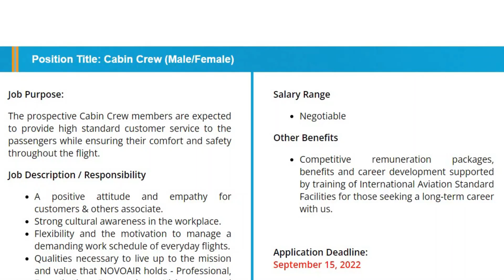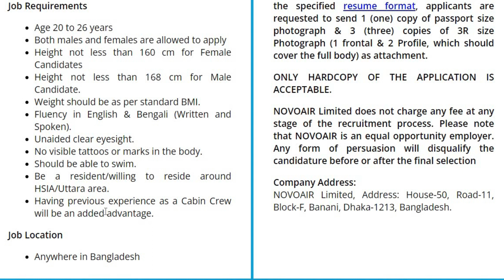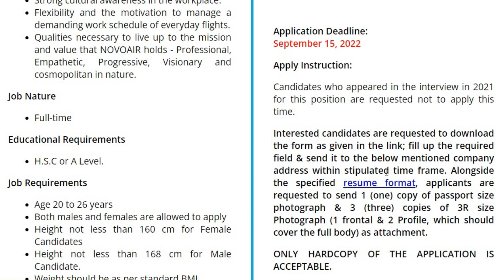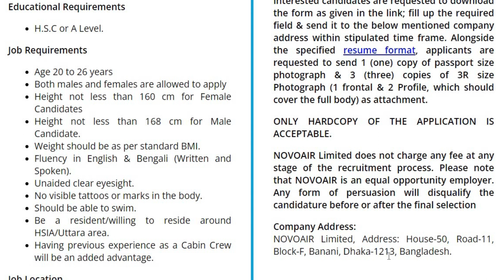Novo Air Cabin Crew Job Circular 2022 || নভোএয়ার নিয়োগ ২০২২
Novo Air Airlines published a cabin crew job circular. If you are interested to grow your career with Novo Air Ltd. as a cabin crew this video is for you. You need to apply for only an HSC pass.
Apply Instruction:
Candidates who appeared in the interview in 2021 for this position are requested not to apply this time.
Interested candidates are requested to download the form as given in the link; fill up the required field & send it to the below-mentioned company address within the stipulated time frame. Alongside the specified resume format, applicants are requested to send 1 (one) copy of a passport-size photograph & 3 (three) copies of a 3R size Photograph (1 frontal & 2 Profile, which should cover the full body) as attachments.
*ONLY HARDCOPY OF THE APPLICATION IS ACCEPTABLE*
Novo Air Limited does not charge any fee at any stage of the recruitment process. Please note that Novo Air is an equal opportunity employer. Any form of persuasion will disqualify the candidature before or after the final selection
Company Address:
Novo Air Limited, Address: House-50, Road-11, Block-F, Banani, Dhaka-1213, Bangladesh.